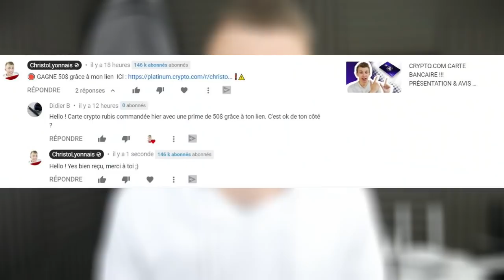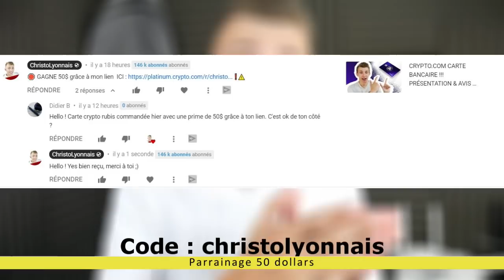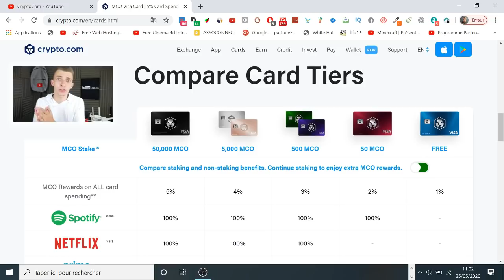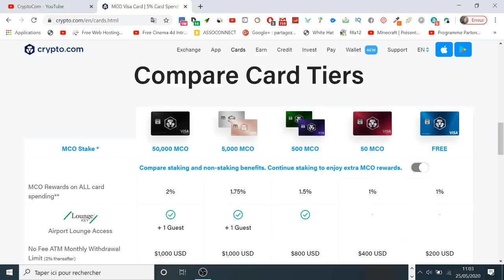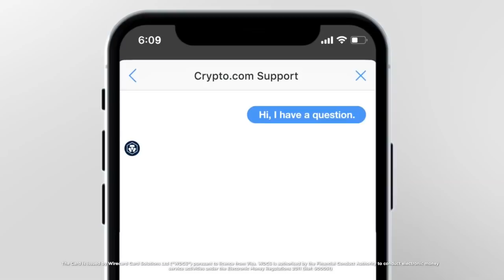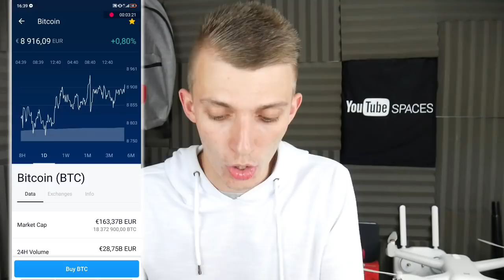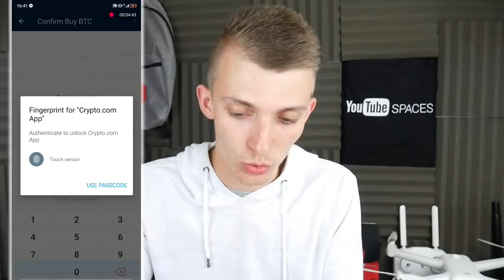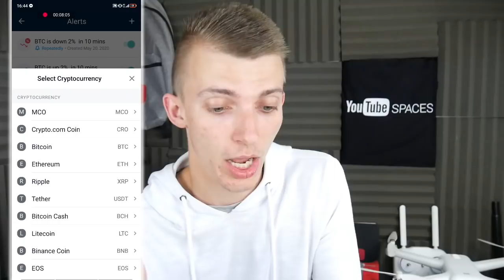CRYPTO.COM AVIS RUBY STEEL ET PRESENTATION CARTE CRYPTO VISA !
Cette vidéo est en collaboration avec la marque Crypto.com.
Crypto.com présentation et mon avis de la carte Ruby Steel ! Pour une carte premium, voici mon code "christolyonnais" !

Snap : ChristoLyonnais

Bon visionnage ! ;)